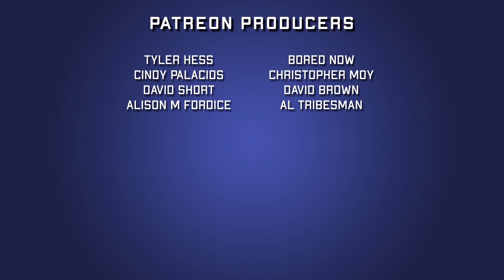The Jurassic League #4 | 2022 Comic Book Review